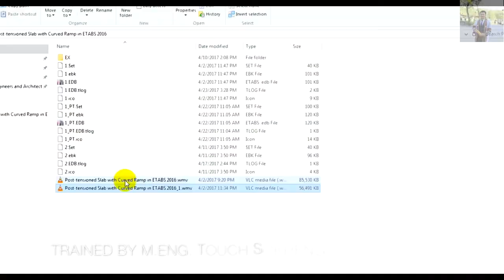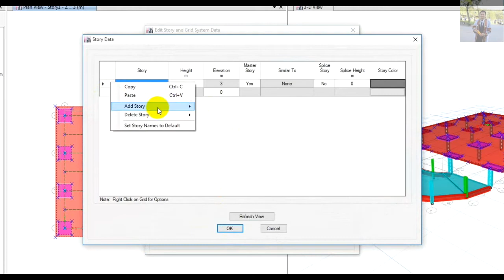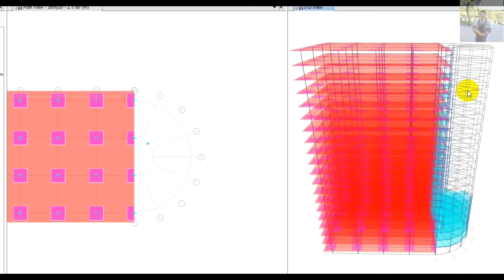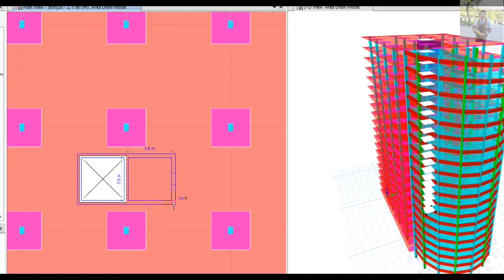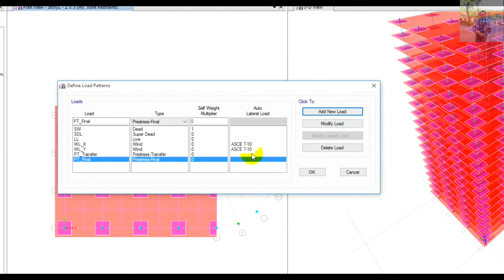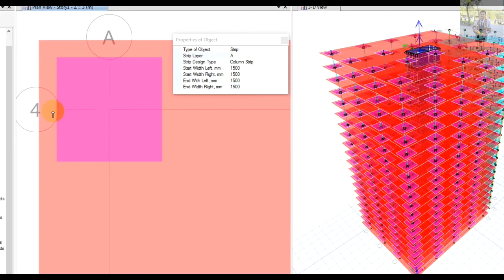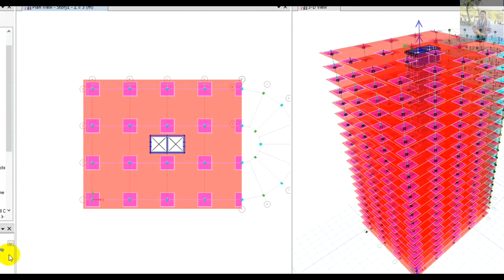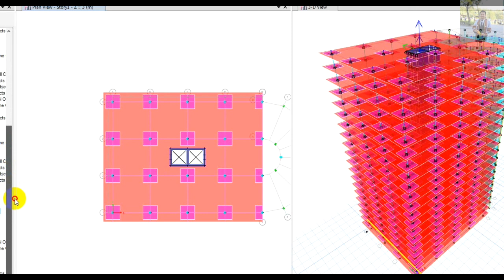ETABS_Post tensioned Slab with Curved Ramp Part 3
This video tutorial is about PTS (Post-tension Slab Design) designed by using ETABS, which is trained by Master of Structural Engineering Mr. TOUCH SOKHENG.

Links to other video tutorials in our channel